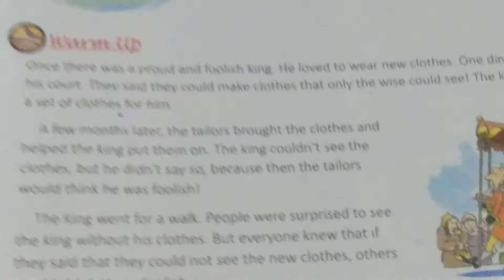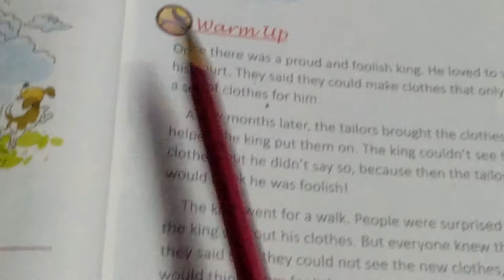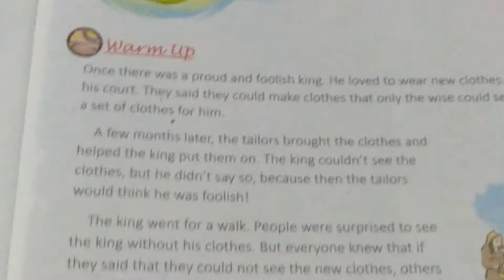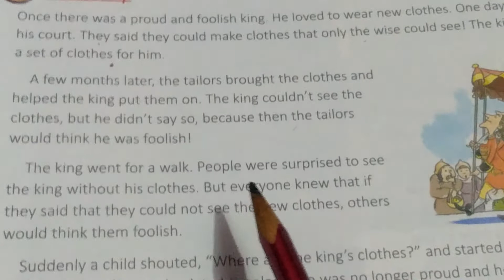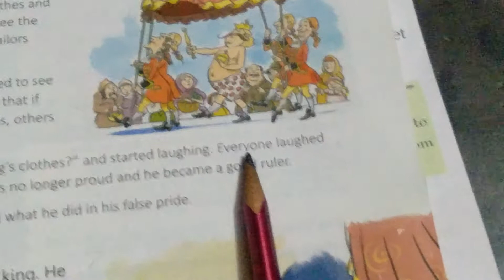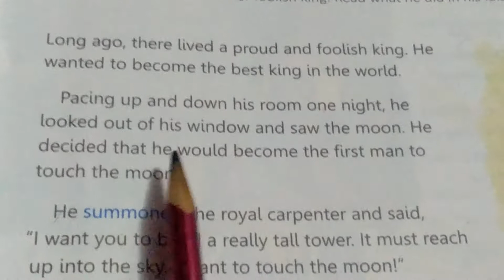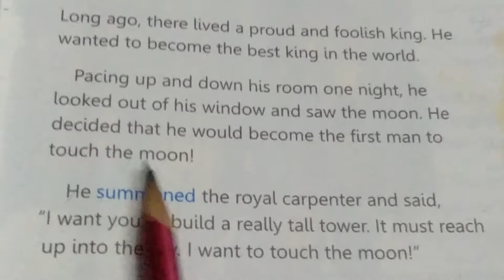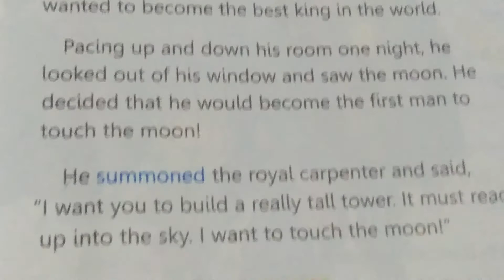Std 4.English Reader. Chapter 4.The king who wanted to touch the moon.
Explanation of page 24.part A. By Soni Singh.